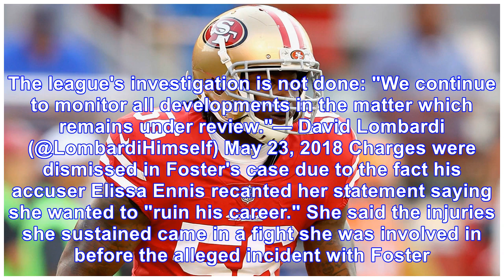Reuben Foster reinstated by 49ers after case dismissed; NFL still investigating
Linebacker Reuben Foster has been reinstated by the 49ers after a judge dismissed the domestic violence charges against him in California. “The organization is aware domestic violence charges against ...